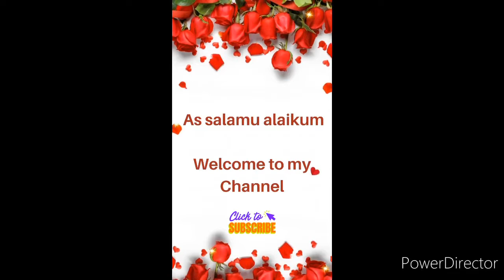Bridal Mehendi design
Beautiful Bridal. # Mehendi design # Bridal #